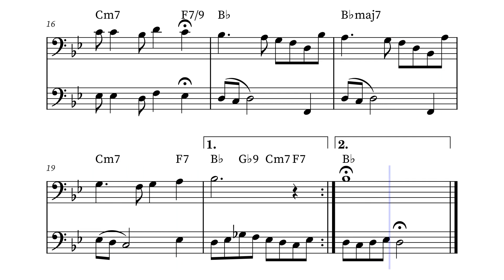La Vie En Rose - Trombone Sheet Music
La Vie en Rose is a timeless classic that has captured the hearts of music lovers for generations. Made famous by the legendary French singer Edith Piaf, this beautiful song tells a story of love and the beauty of life.

If you're looking to add a touch of romance to your wedding day, consider including La Vie en Rose in your ceremony or reception. You can choose to have a trombone duet version of the song, with two trombones harmonizing together, or a solo trombone version with or without chords accompaniment.

Whether you prefer the classic sound of Edith Piaf or the contemporary interpretation of Zaz, there are many ways to perform this iconic song. With its timeless melody and evocative lyrics, La Vie en Rose is the perfect choice for any romantic occasion.

If you're a musician looking to learn how to play La Vie en Rose, there are many resources available online to help you get started. You can find the trombone sheet music with chords accompaniment, or even video tutorials that will guide you through the process of learning this beautiful song on trombone.

Whether you're performing for a wedding, a romantic evening at home, or just for the joy of playing music, La Vie en Rose is a beautiful and timeless classic that will never go out of style.